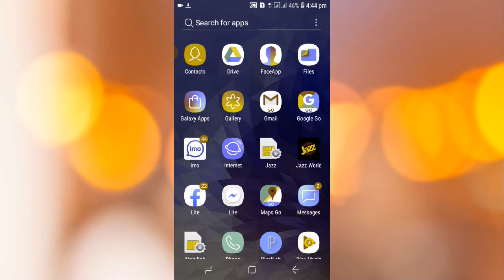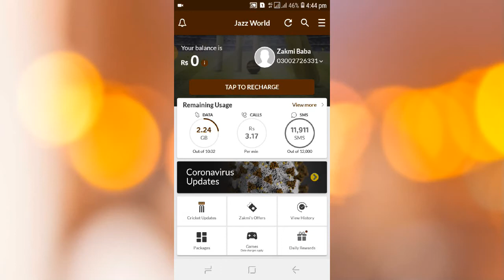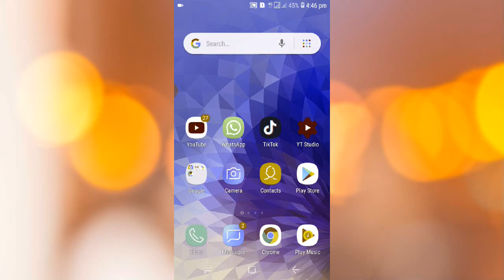How to Get Call History any Number After 1Year||Number Ki History Nikalen Urdu Hindi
Aj me apko grant ja raha hu  k hum kaisy kisi number ki Details Aur Call History Nikal Sakty Hain